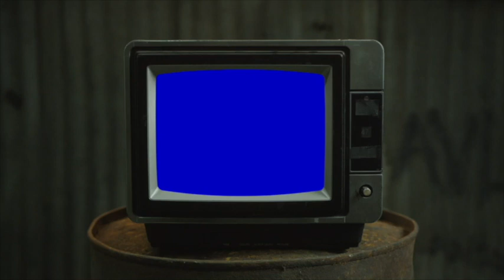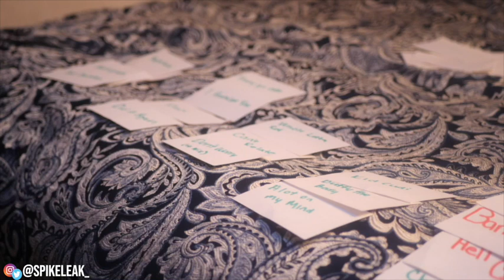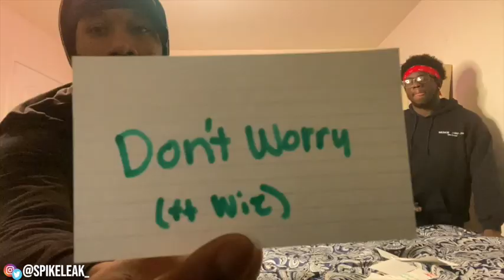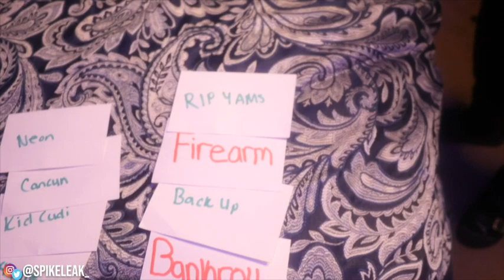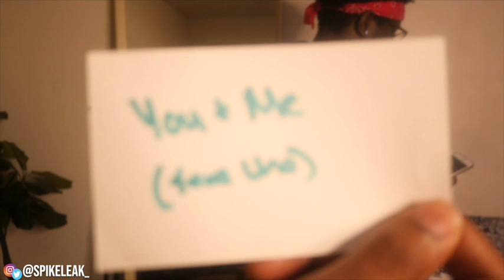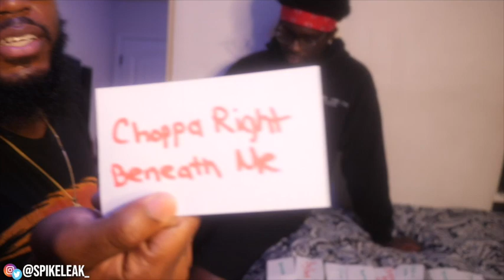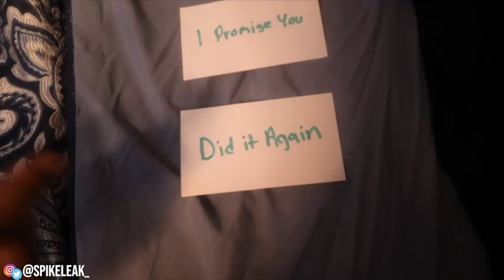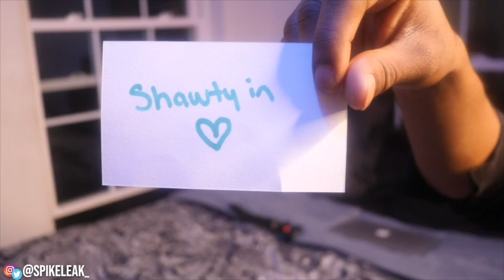THE ULTIMATE PLAYBOI CARTI “WHOLE LOTTA RED” TRACKLIST!! 🤯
Sorry the resolution is messed up. I made a rookie mistake and noticed too late.

Secondly, If your favorite leak was not shown in the video. It was rather forgotten or it didn’t make the cut. It was so many songs that the project became a little overwhelming for us. Everything could not make the video but we had at least 90% of his leaks

0:00 Intro
0:23 Greetings!
1:11 Snippets
1:47 Explanation
2:25 Leak Rankings
10:32 Tracklist Sorting
14:19 Tracklist
14:53 Outro
16:17 Extra